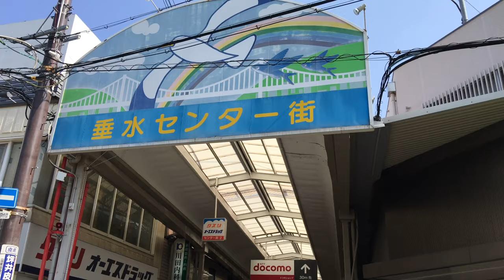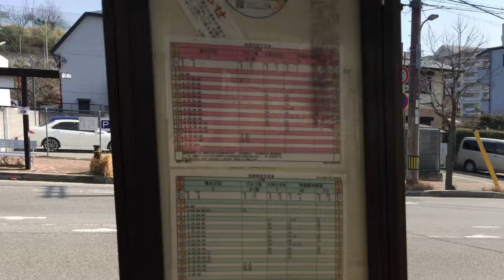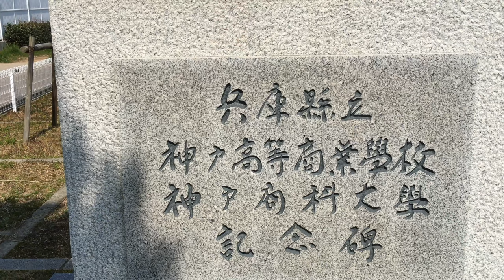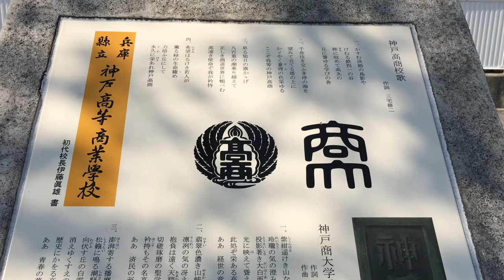⁴ᴷ 【垂水駅→神戸商科大学・跡地/2019】3/2(土)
【神戸商科大学】1948年に設置。
キャンパスは神戸市垂水区の星陵台（高丸校舎）にあったが、
1990年に同市西区の神戸研究学園都市に移転した。
2004年に姫路工業大学、兵庫県立看護大学と統合する形で、
兵庫県立大学が新たに発足したことに伴い、学生の新規募集は
停止したうえで、在学生の卒業した2010年3月まで存続した。
卒業生・中内功（県立神戸高等商業学校卒） - ダイエー創業者
　　　・大森実（県立神戸高等商業学校卒） - ジャーナリスト
ーWikipediaー

※【商大跡記念公園】
跡地には中学校とマンションができましたが、
以前校門のあったあたりに 30×10mのかわいらしい
公園ができ、記念碑が建てられました。

・私は神戸商科大学出身ではありませんが、この道は日常よく通るので、
卒業された方々に、懐かしく思い出して頂ければ、と思い作りました。